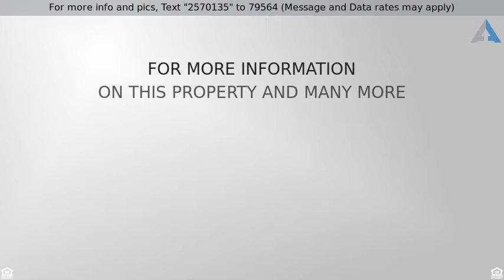Priced at $230,000 - 9619 BARBWIRE, San Antonio, TX 78254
Discover tranquility in Brauns Farm.  This home bo

Discover tranquility in Brauns Farm.  This home boasts an oversized corner lot with a large yard.  You'll take advantage of huge living spaces and a large open kitchen.  The main living room is anchored by a wood-burning fireplace and has tons of natural light.  The kitchen is a cooks dream with plenty of cabinet and counter space. The master retreat is your refuge with an attached sitting room.  Plantation shutters throughout. Tile floors downstairs and wood laminate upstairs. View Today!